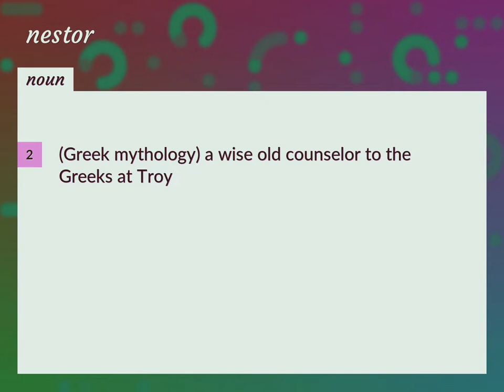Nestor | meaning of Nestor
What is NESTOR meaning?